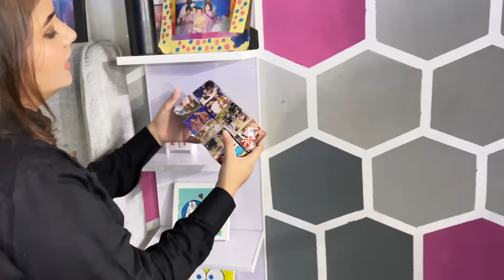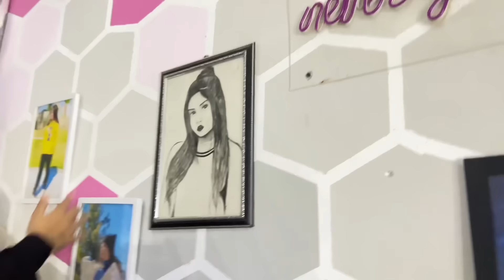My room tour ❤️